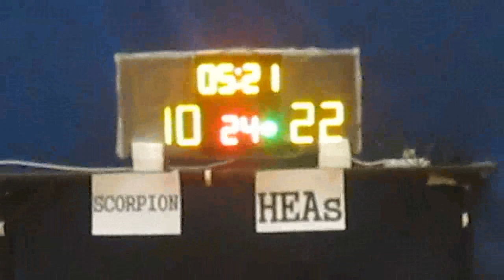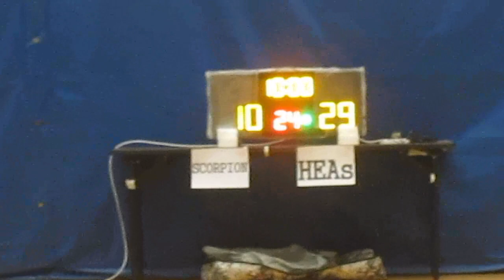RBLHK190915 SCORPION vs HEAs chunk 3